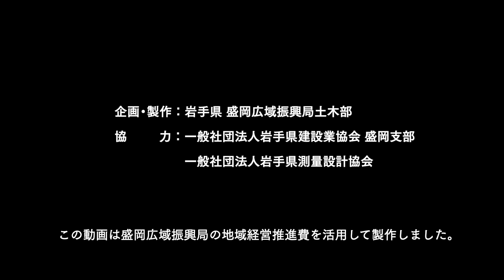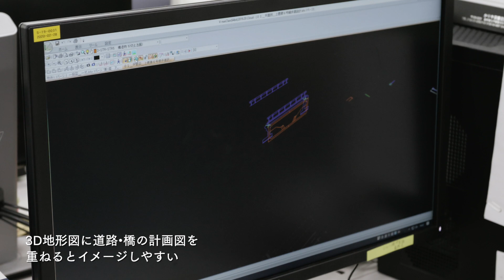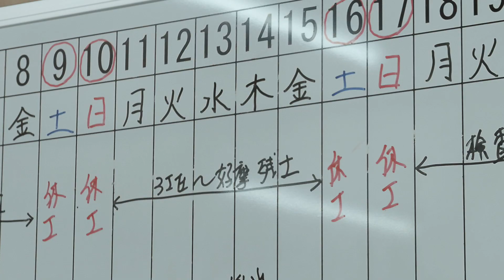進化する建設業（2021建設業担い手育成支援動画３分版）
岩手県内の建設業ではドローンや3DCADなど新技術の導入が進み若者や女性が活躍しています
導入企業を含めた「企業・求人情報検索」はこちら↓から
岩手県就職情報マッチングサイト「シゴトバクラシバいわて」

新技術の導入が進む建設業の仕事をコンパクトに紹介しています。

企画・制作：岩手県盛岡広域振興局土木部
協力：（一社）岩手県建設業協会盛岡支部、（一社）岩手県測量設計業協会

【シゴトバクラシバいわてについて】
・Ｕ・Ｉターン求職者向けに岩手県が令和２年３月に開設したマッチングサイト
・求人数が常時5,000件以上
・さまざまな条件で求人検索が可能（勤務エリア、業種、職種等）
・岩手県内にお住まいの方で就職希望の方でも検索・閲覧機能をご利用可能

Ｕ・Ｉターン求職者は、サイト登録により次のような機能も利用可能！
・気になる求人をマイページに保存
・システム登録により、企業に直接エントリー
・企業からの応募リクエスト
・Ｕ・Ｉターンイベントなどお役立ち情報のメルマガ配信

【Ｕ・Ｉターン相談窓口について】
① 岩手県Ｕ・Ｉターンセンター（仕事の相談）
場所：東京都中央区銀座5-15-1 南海東京ビル１階
（いわて銀河プラザ内）

② いわて暮らしサポートセンター（仕事と暮らしの相談）
場所：東京都千代田区有楽町2-10-1 東京交通会館８階
（認定NPO法人ふるさと回帰支援センター内）

③ いわてＵ・Ｉターンサポートデスク（仕事の相談）
場所：岩手県盛岡市菜園1-12-18